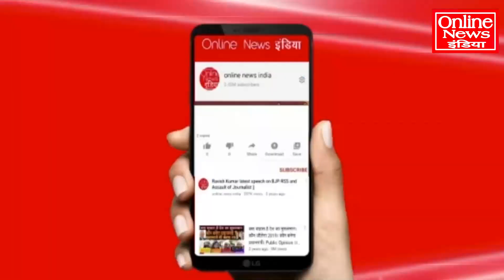ईद पर ऐसा शानदार भाईचारा, इन हिन्दू-मुसलमानों को पूरा देश सलाम कर रहा है